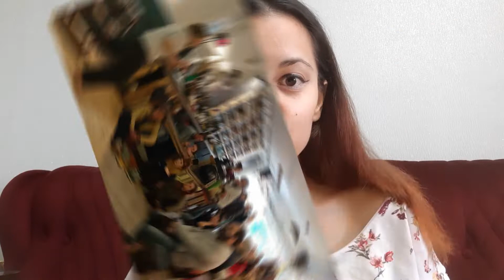ПОМОЩ! ЩЕ СЕ ОМЪЖВАМ! или Първата пиеса, която поставихме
ПОМОЩ! ЩЕ СЕ ОМЪЖВАМ!

Здравейте Приятели!🥰

В новия епизод ви споделям как поставихме първата ми  пиеса във Франция!

Това бе вълнуващ и дълъг процес, в който целия екип научи повече за себе си и за театралното изкуство!

Страшно много съм благодарна и на двата екипа, които отдадоха сърцата, енергията и цялото си вдъхновение на проекта и го носеха със себе си почти две години.

Всико, което искам да кажа с този нов епизод, е че трбява да следвате мечтите си и да не се отказвате до край! Колкото и малки стъпки да правите напред, важното е, че се движите!

Участваха :

Сценографи : Божидара Делчева и Рангел Гидиков
Актриса : Yolanda Creighton
Режисьор : Мona Тaïbi
Музика : Human Care Kit
Музика към конкурсната пиеса : Benjamin Despretz
Текст, драматургия и асистент режисьор : Димка Делчева

Нека станем приятели в

Животът е Вдъхновение,
Вие сте Вдъхновение!
ДО СКОРО !

 Музика :  Filmora free music : Ryan Jones -Japanika